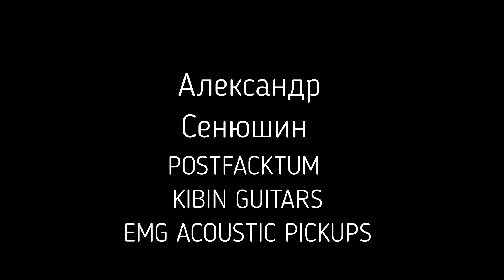Alex Senyushin Puddin' and Pie blues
Acoustic blues  (music by Joe Dalton )
Всегда хотел играть блюзы на акустичке ))